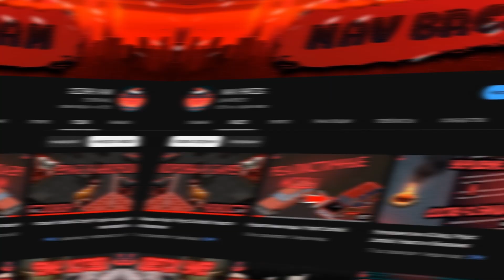Что стало с городом Рэдклифф | RP сервер | Project Zomboid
Первый настоящий сезон на EPSILON. Обычный мирный город и его тайна...